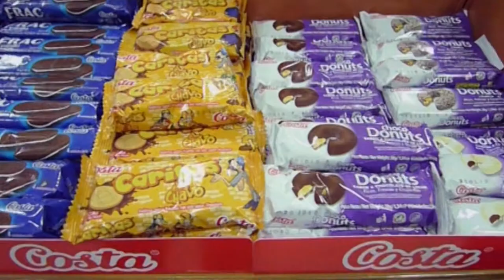Let Them Eat Cake (2014): Interview with Writer/Director Alexis Krasilovsky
Six years in the making, filmed in a dozen countries, "Let Them Eat Cake" is a poetic essay film on the full range from the pleasures and dangers of overeating to the tragedies of world hunger.

Winner, "Best Documentary Feature," Paris Independent Film Festival.

This film shows the relationship between calories, politics and power.  If you love food, you have to watch it." - Bronwyn Mauldin, "The Streetwise Cycle"

"Totally engaging."  - Ben Lewin, Writer/Director, "The Sessions"

"Enlightening."  - Miriam Cantor

"A delicious indictment."  - Ah-jeong Kim, Ph.D.

Official Selection: Dhaka International Film Festival
Official Selection:  Enthografilm Festival, Paris, France
Official Selection:  Sole Luna Festival, Italy - Special Jury Award
Official Selection: International Documentary Festival of Kerala, India
Official Selection:  La Femme International Film Festival, Beverly Hills
Official Selection:  Female Eye Film Festival, Toronto
Official Selection:  Museum of Ethnography, Geneva, Switzerland
Official Selection:  Cayda Cira Film Festival, Elazig, Turkey
Official Selection:  Documentary Film Festival, Assam, India
Official Selection:  Festival de Cine de Todos Santos, Baja CA, Mexico
Official Selection:  Filmmor Int'l Women's Film Festival, Istanbul
Official Selection:  High Falls Film Festival, Rochester, NY